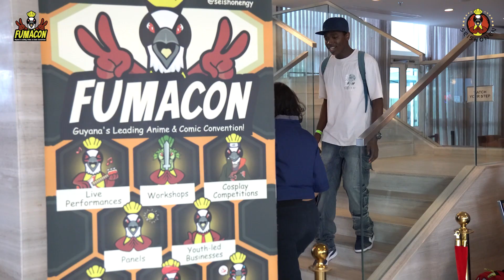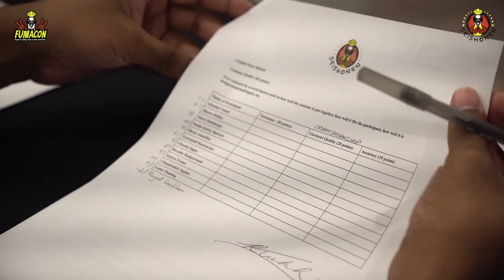FumaCon2024 - Highlight Reel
On Saturday, November 23rd, 2024, the third edition of FumaCon was hosted at the Guyana Marriott Hotel

This year’s edition expanded on its activities, workshops & panels

Some of the new activities were:
- Family Feud
- Anime Charades
- Price is Right
- KFC Bucket Challenge

In addition, we had new workshops ranging from:
➖ Katana Fighting
➖ Sword Prop Craftmanship
➖ Kimono Making
➖ Comic Book Making
➖ Crochet making (Free from the Brazilian Embassy’s IGR)
➖ Capoeira, Brazilian Jiu Jitsu & Self Defense (Free from Brazilian Embassy’s IGR)
➖ Matcha Tea making (free from the Embassy of Japan)
➖ Calligraphy (free from the Embassy of Japan)
➖ Drone Technology (Free from DragonFly Drone Solutions)

✅ The Guyana Tourism Authority
✅ Ministry of Education
✅ KFC Guyana
✅ BadMonkey Merch
✅ Sheriff Security
✅ Edward B.Beharry Company Limited
✅ Ansa Motors
✅ Y Drive
✅ Guyana Breweries Inc
✅ DragonFly Drone Solutions
✅ Cara Lodge
✅ Smash Therapy
✅ Savannah Drive
✅ The Off Road Experience GY
✅ Mix FM
✅ Nutrition Crave
✅ Propa Prints
✅ Construct It Inc
✅ Analytical Technologies
✅ Rakiyomu Books
✅ Marketing Advertisements for Developing Enterprises (MADE)

Photo in the thumbnail by Jamie Norville (Fusion Creative Studio)

Videography by Jessica Callendar